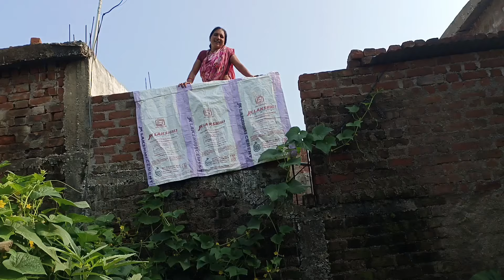मेरा बर्थडे हम लोग क्यों नहीं मनाई 😇🤔🎂